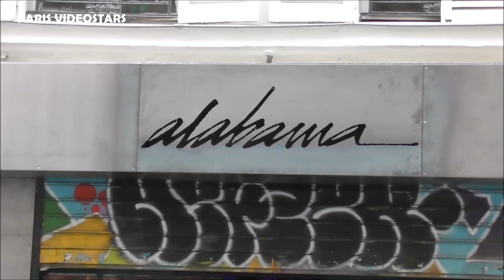VIDEO Mikkey Dee ( Motorhead, Scorpions ) @ Paris 12 april 2019 opening Alabama Bar / avril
Mikkey Dee ( Drummer of Motorhead, Scorpions ) @ Paris 12 april 2019 opening Alabama Bar / France - avril